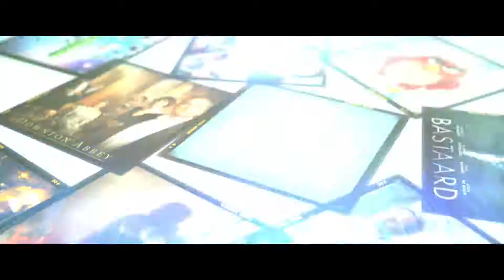BNP Paribas Fortis Film Days: 22-25/09 - 4 dagen cinema aan €5,5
Van zondag 22 t.e.m. woensdag 25 september zijn de BNP Paribas Fortis Film Days er weer! 🎉 Gedurende 4 dagen betaalt iedereen maar €5,5 voor een filmticket. Een buitenkans voor iedereen die films verslindt en graag uren in de bioscoop doorbrengt.
Naast de films op de affiche kan je een hele reeks avant-premières gaan ontdekken, ook aan het tarief van €5,5. Er is voor ieder wat wils... 🎬